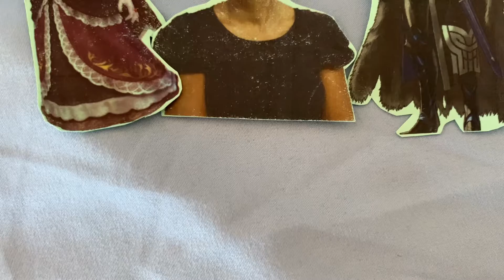You’re uh. HAHAHAHAHAHHAHAAHHAHA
Also, I don't own all of the characters shown in this video. They belong to the owners.

Audio Used:

Mirai Nikki - Kuusou Mesorogiwi by Yōsei Teikoku